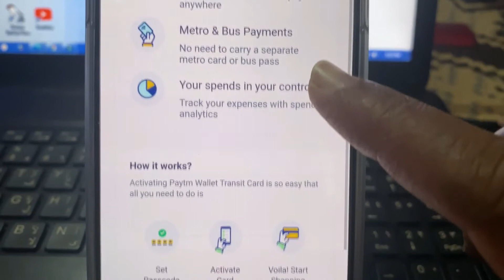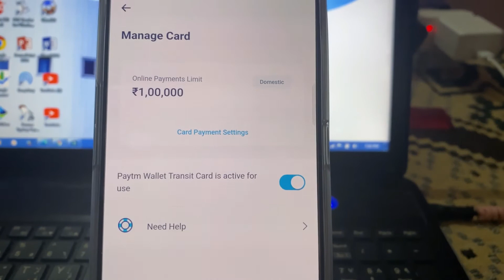Paytm wallet transit card - paytm wallet transit card kya hai | paytm wallet transit card physical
Video Highlights:-
Paytm wallet transit card
paytm wallet transit card kya hai
paytm wallet transit card physical

अगर आपका कोई सवाल है तो हमें जरूर बताएं उस पर वीडियो बनाने की कोशिश जरूर करेंगे